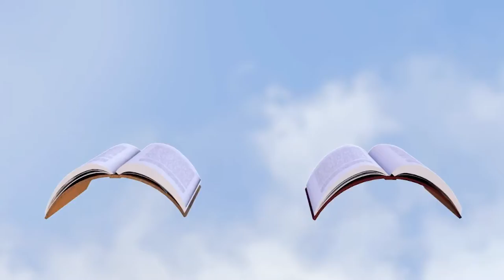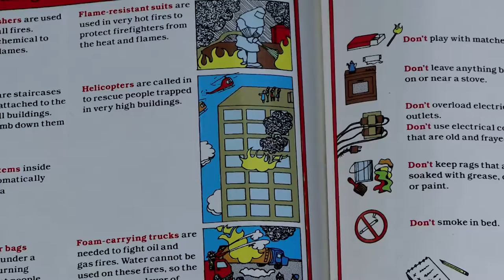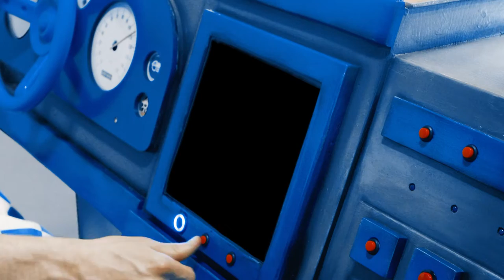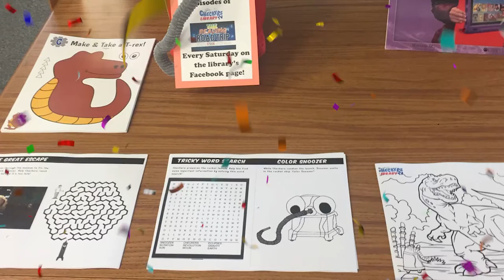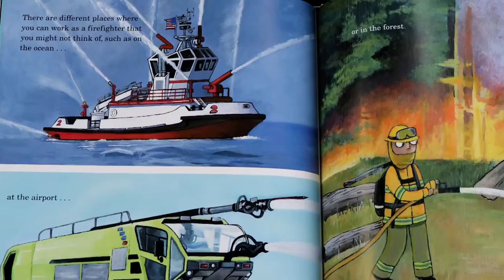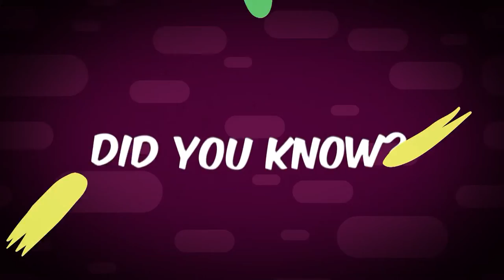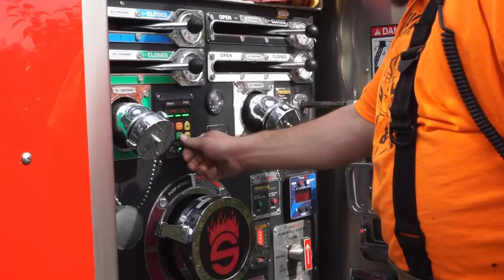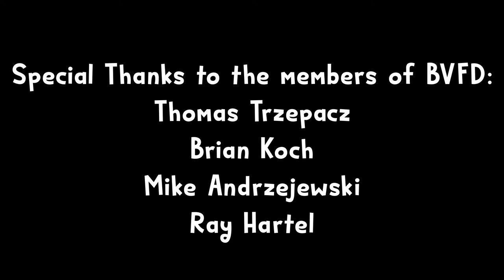Checkers Library TV - Full STEAM Ahead (Fire Safety)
Checkers and Snoozer are visiting a real fire department! Along the way, they will be learning all about fire safety and reading fire safety books.

Topics: Fire Safety
Featured Craft: Firetruck

Recommended Books:

Picture Books
Stop drop and Roll – Margery Cuyler
No Dragons for Tea: Fire Safety for kids (and Dragons) – Jean Pendziwol * I do not own*

Non-Fiction
Fire Safety – Nancy Loewen

Featured Books:
Fire! Fire! – Gail Gibbons
Firefighter's Handbook – Meghan McCarthy